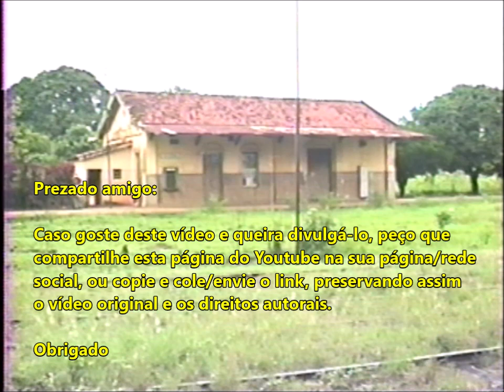Estação de Tutoia Araraquara SP 1995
Estação de Tutoia da antiga EFA - Estrada de Ferro Araraquara município de Araraquara SP em 1995